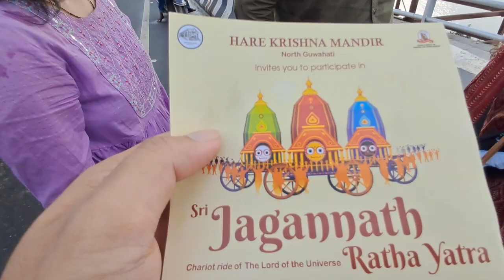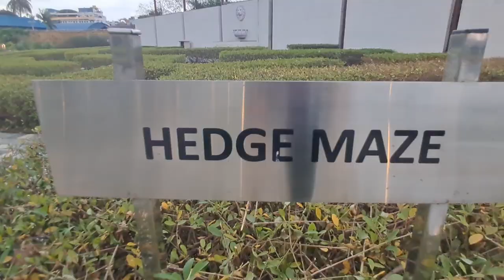Botanical garden Guwahati||এখন ভাল লগা park#guwahati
guwahati park name#guwahati city drone view#guwahati city tourist places#Giwahati city#assamese vlogs#assamese vlogger#Guwahati park#jail road#botanical garden guwahati address#Botanical garden guwahati#brahmaputra#places near guwahati to visit#food to eat at guwahati#Places near guwahati#tourism in india